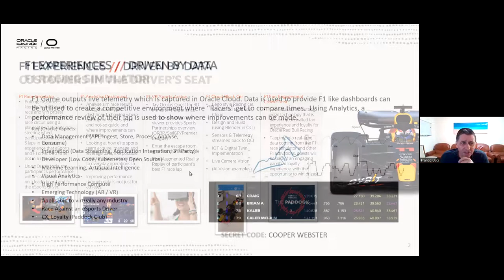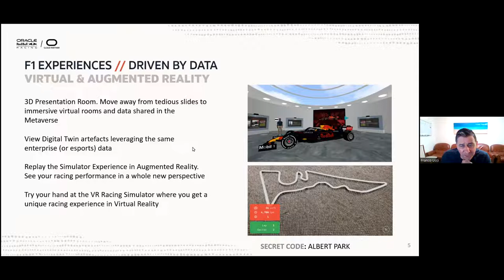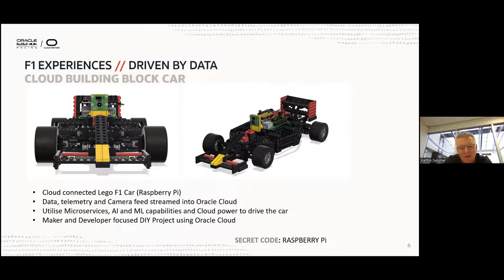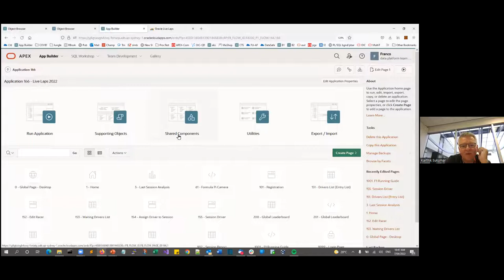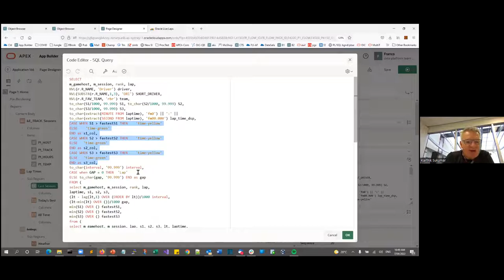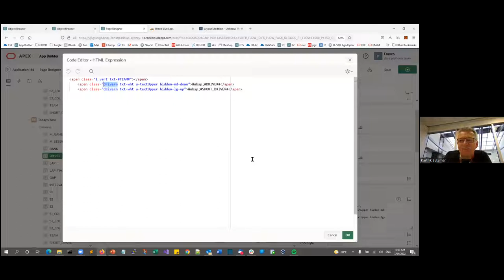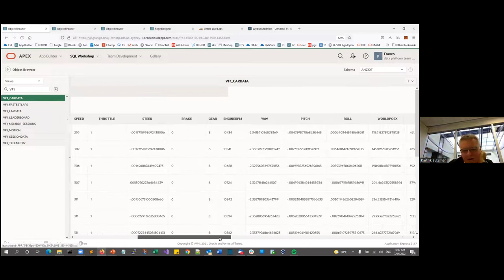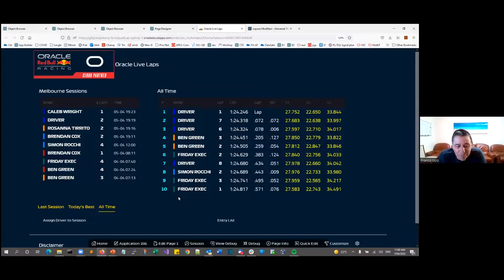TwF: F1 Simulator with Autonomous Analytics and APEX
Stuart Coggins, Oracle Cloud Specialist taking us through the "F1 Simulator with Autonomous Analytics and APEX"